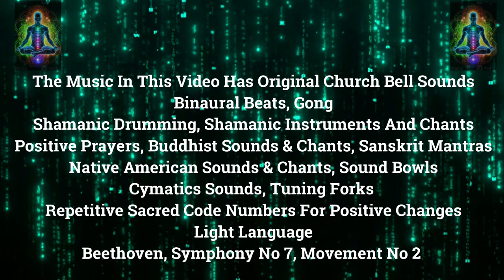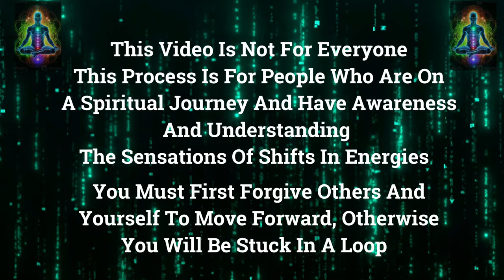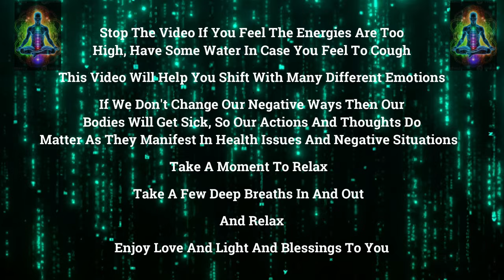Awaken Your Ascension Limitations DNA Key & Codes - Remove Dark Energies - By Philip Barrow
Here And Now Time And Space
I Call In All My Higher Power Of Pure Love And Light Energy Beings, I Call In Christ Consciousness And All Other Pure Love Higher Vibration Frequency Energies
I Ask For Your Help And Support On This Matter Of This Full Transformation Of Mind Body Spirit For Me & All Other Versions Of Me In Any Timeline

Return All My Lost Soul Fragments, Return My Inner Power, If Any Of My Fragments Have Distortions Please Heal And Transmute These Energies First Before Returning Back To Me

Heal And Transmute All Energies Of Abuse, Abusive, Abused, Self Harm Mentally Emotionally Physically

Heal And Transmute Negative Thoughts And Memories From Past Present Future, I Am Happy To Let Go And Release These To Be A New Best Version Of Myself

Bring To Light Any Hidden Agendas And Prevent Them To Manifest, Remove This From My Energy Field And My Story Line

Clear All Obstacles From Past Present Future And Change Them To Positive Outcomes

Heal And Transmute Addictions Of All Kind, ill Will On Others, Jealousy, Greed, Anger, Sadness, Fears, Narcissist Ways And Patterns, Victim Mentality, Judgments, Bullying, Controlling, Manipulation And Then Place Them All With Love Light Peace Joy Harmony And Bliss

 Give Me The Strength And Knowledge To Take Ownership Of My Actions And The Wisdom And Awareness To Make Positive Decisions, Give Me The Knowing On How To Go About Making Better Timelines And Choices

Heal And Transmute Any Possessed Energies Around Me Or Influencing Me

Heal And Transmute Any Abundance Blocks, Let Money Flow Easily To Me And Not To Hold Me Back On My Passion And Joyful Adventures Due To Money Issues

Cut The Cords With Love And Light Between Me And All The Other Beings Who Are Of Lower Vibrations And Causing Me Issues, Remove All The Manipulating Cords, Toxic Cords, Trickster Cords, Controlling People Cords. Do This From All My Timeline And Place Something So That They Do Not Return

Remove Any Dark Energies Around Me, Clear My Space Around Me And Within Me

 Heal And Upgrade And Open And Activate All My DNA And Strands With Your Guidance

Heal Transmute All Old Stories And Suppressed Emotions

Heal Transmute The Grief Of Loss Of Loved Ones, If They Are Stuck In Anyway Shape Of Form, Please Support Them And Give Them A Helping Hand

 Heal All My Ancestors Bloodline Who Are On This Earth Or Who Are On Other Timelines Elsewhere Or Are Outside This Earth, I Do Not Wish Them To Struggle And Suffer, Please Send Them A Wave Of Love And Light And Other High Vibrations And Frequencies So They May Heal And Start A New Path, Help Them To End This Negative Cycle That They Got Themselves Stuck In, Please Guide And Support Them Further And Give Them A Helping Hand

Please Remove Heal Transmute Any Ancestor illness, Traps They Fall For,  Sickness, Pain, Trauma, Addictions, Negativity, Abuse And Abusive Ways, Violence, Murder, And Any Other Negative Influences, Dark Energies, Sexual Abuse Energies, If These Energies Affect Me In This Life Please Remove Heal Transmute From My Body Mind Spirit And Energy Field

Heal All The Chakras From Blocks And Distortions, Help The Chakras To Run Optimally And Get Them To Work The Way They Supposed To Work, Remove Anything That Should Not Be There And Replace It With The Energies That Will Activate Them In A Good Healthy Working Order, Give Them A Helping Hand And Fully Intervene In This Process

so it so be it so it done